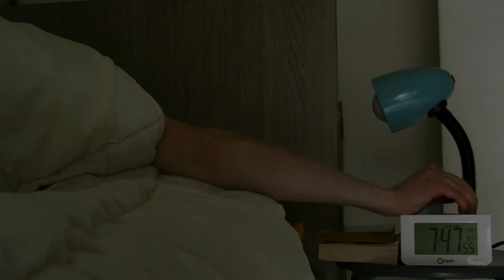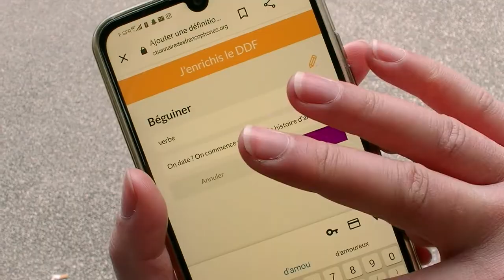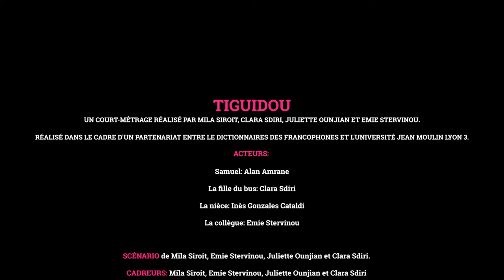TIGUIDOU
Prod'igieuse présente TIGUIDOU

Un homme se lève un matin et entend un mot qu’il ne connaît pas à la radio, en chemin, au travail jusqu’à une partie de scrabble avec sa nièce.
Il se sent oppressé par ce mot inconnu, cela devient peu à peu, une obsession.

Les étudiants de la licence 3 Audiovisuel et médias numérique de l'Université Lyon 3 Jean Moulin ont travaillé d'arrache-pied toute l'année 2021-22 pour réaliser ce projet d'étude et espérer décrocher le Prix de l'Institut international pour la Francophonie et le sésame pour le festival d'animation d'Annecy.

Réalisation : Mila Siroit, Juliette Ounjian, Émie Stervinou
Samuel : Alan Amrane
Inès : Alexia Simon-Jezequel
Lieu de tournage : Lyon (Appartement Alan, Maison d’édition Edilaix, Boulangerie Monplaisir,
Abribus Bachut, Appartement Mila)
Prise de vue : Full HD (25 images par seconde)

Image : Mila Siroit, Juliette Ounjian, Émie Stervinou
Lumière : Mila Siroit, Juliette Ounjian, Émie Stervinou
Son : Mila Siroit, Juliette Ounjian, Émie Stervinou
Montage :  Mila Siroit, Juliette Ounjian, Émie Stervinou